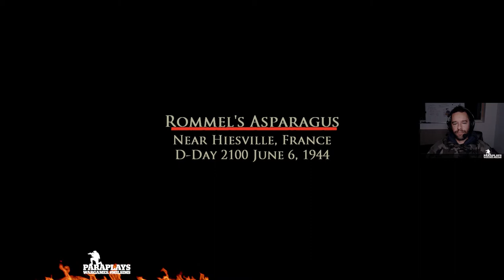Brothers in Arms ► 06 : Road to hill 30